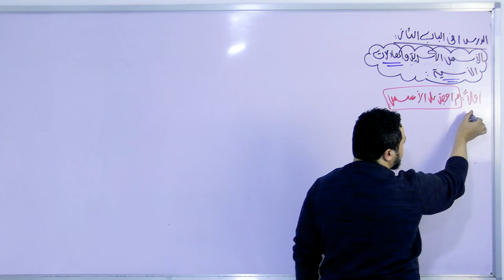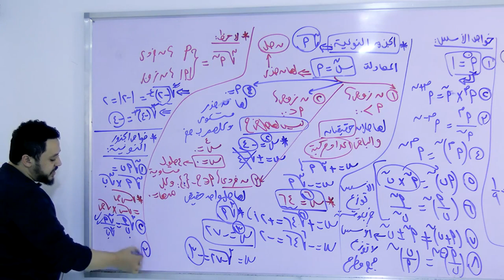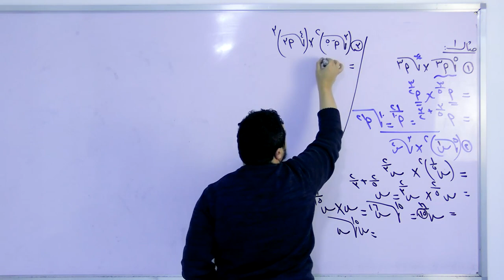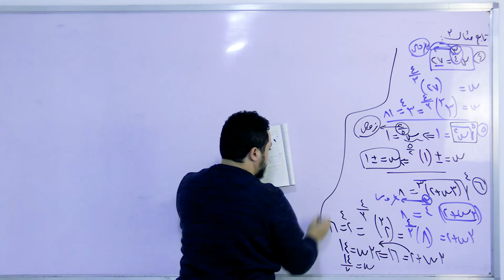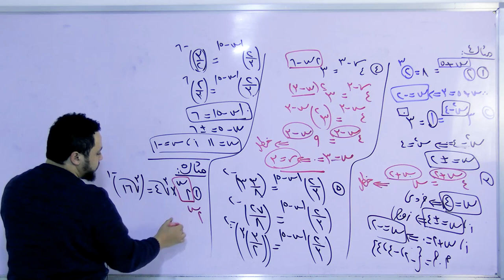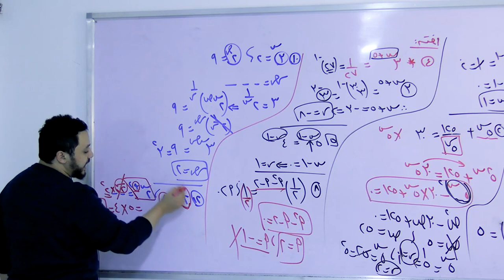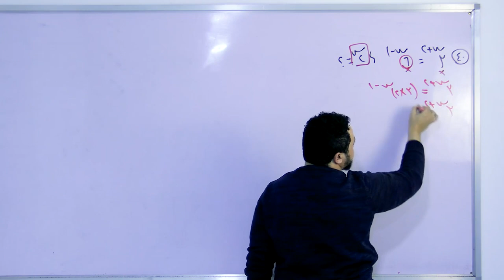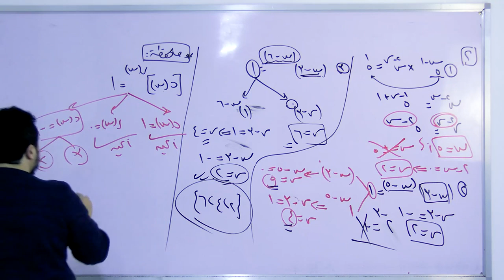٢ث - جبر - الدرس الأول ف الباب التاني - الأسس الكسرية والمعادلات الاسية 💥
🔵القناة الرسمية الوحيدة لينا علي التليجرام

🔵 المنصة الرسمية الوحيدة الخاصة ب باشمهندس أحمد عصام هي منصة Jaw Academy سواء لطلاب الاونلاين أو السنتر أو الاكواد

ذبالتوفيق بإذن الله 🤩

وده الاكونت الوحيد الخاص بالمنصة والدعم الفني

وده الاكونت الوحيد الخاص بالرياضة والاسئلة

ولو عاوز ال١٢٠ خليك مع أحمد عصام الدين 🫣